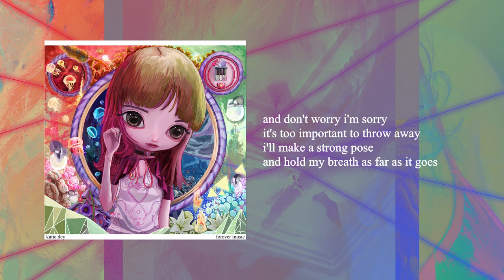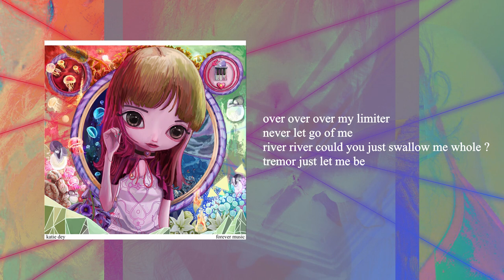katie dey 『 09 forever music 』 lyric video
forever music from forever music out now